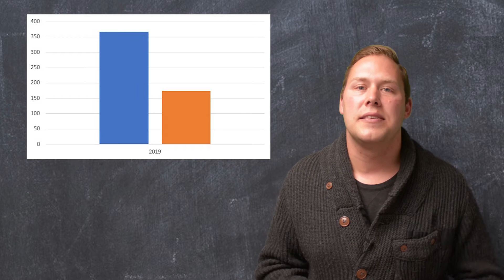Market Update Guelph September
It's a new month which means only one thing - I've got your numbers for last month.

We're talking about Guelph and while listings may have been down, sales and average sale prices saw some unbelievable gains!